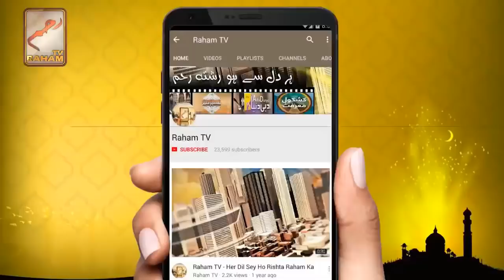part-1 Nabi e Akram SAWS kay 6 ahsan apni ummat par_RahamTV